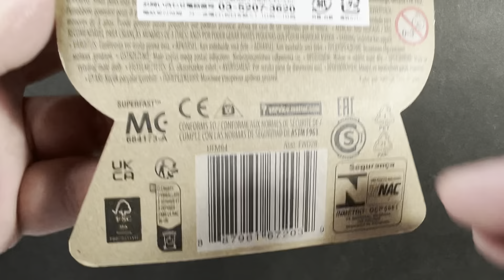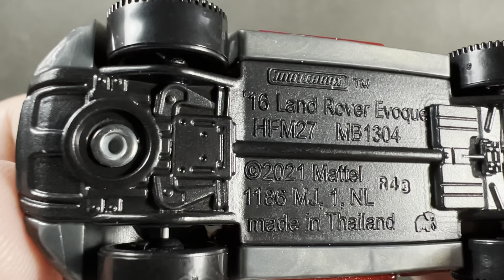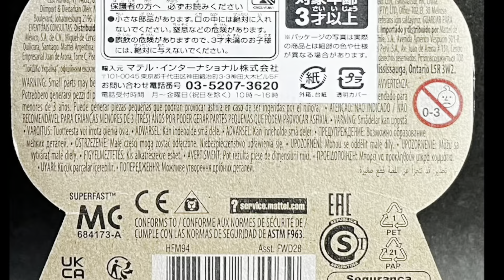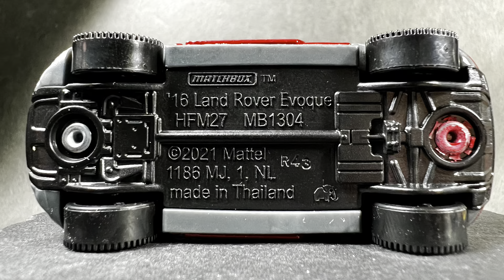MATCHBOX MOVING PARTS RANGE ROVER EVOQUE マッチボックス ムービングパーツ レンジローバー イヴォーク ミニカー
LAND ROVER

Land Rover and the Land Rover Logo are trademarks owned and licensed by Jaguar Land Rover Limited

Land Rover et le logo Land Rover sont des marques de Jaguar Land Rover Litnited utilisees sous licence

Land Rover および Land Rover ロゴは、Jaguar Land Rover Limited が所有し、ライセンスを付与した商標です。
HFM94−LA10